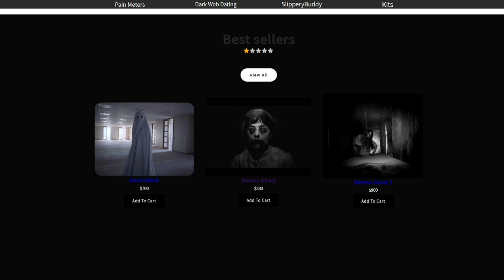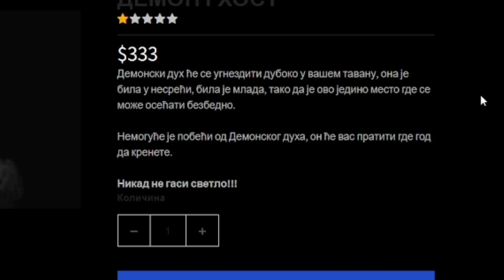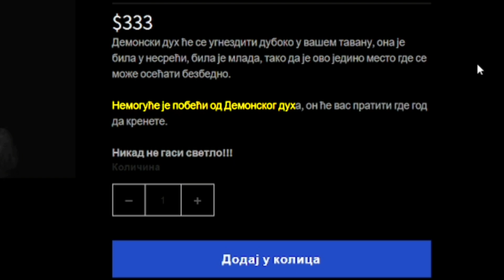Kupili Smo DUHA sa DARK WEBA *Lose Zavrsilo*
Kupili Smo DUHA sa DARK WEBA

HVALAA NA GLEDANJU!!